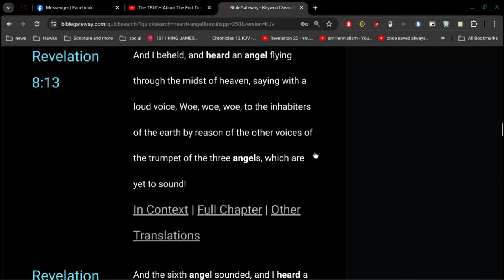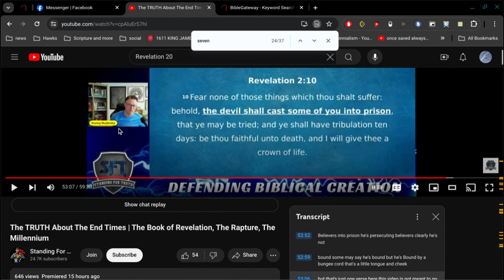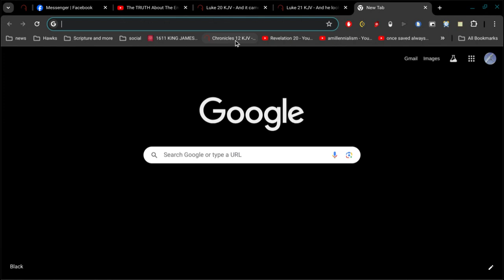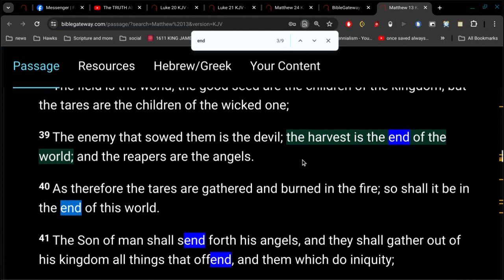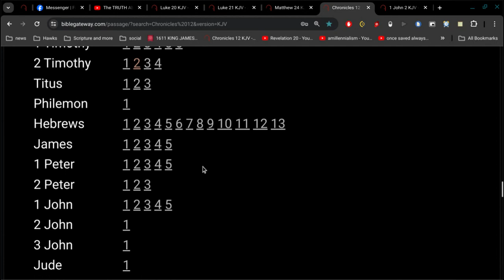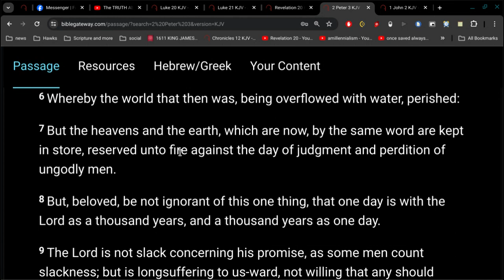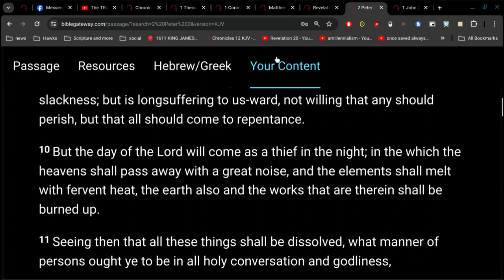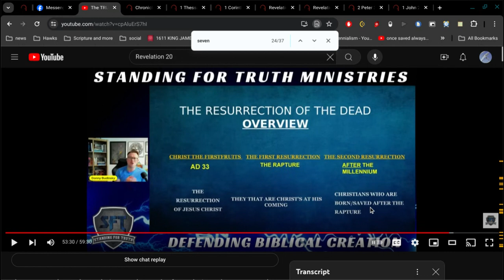If they don't know the Truth, how can they be Saved?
Remember.. How that they told you there should be mockers in the last time, who should walk after their own ungodly lusts.